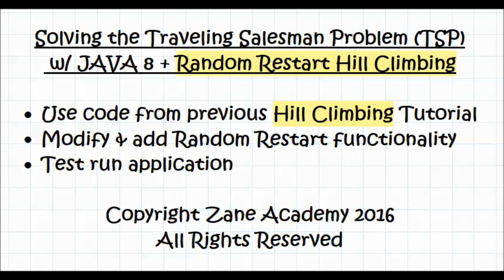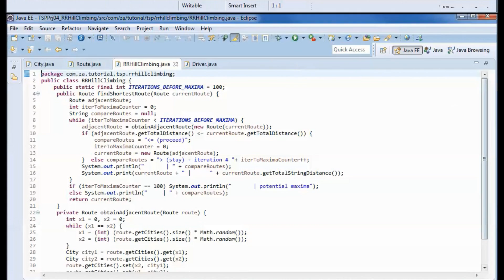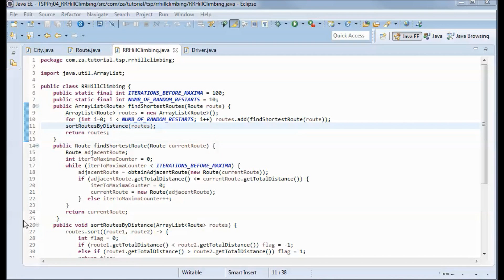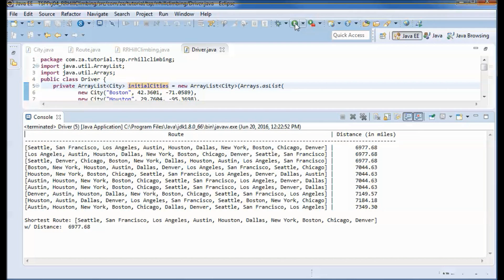Traveling Salesman Problem (TSP) By Random Restart Hill Climbing - JAVA Prototype Project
00:01 go over various parts of this tutorial
00:23 create new project and copy code from TSPPrj03_HillClimbing
01:15 rename HillClimbing class to RRHillClimbing
01:30 no change to City and Route classes
01:50 refactor the renamed HillClimbing class
03:52 refactor application Driver class
05:17 test run completed application